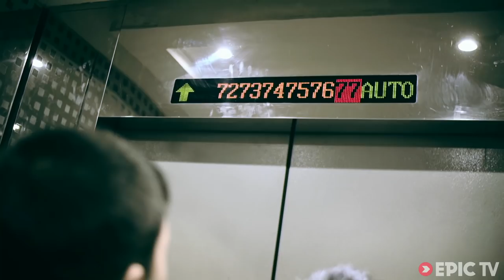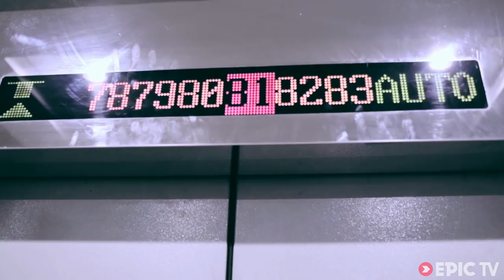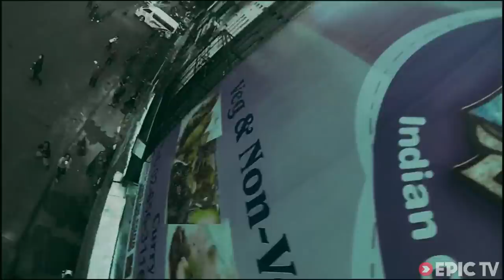BASE Jump Goes Wrong in Bangkok | The Perfect Flight, Ep. 6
Looking for a change of scenery, the three wingsuit pilots Jokke Sommer, Espen Fadnes and Ludo Woerth head to Bangkok, Thailand for some 'illegal' BASE jumping.

There are thousands and thousands of skyscrapers and buildings to choose from, but in a multi-million resident city like this, landing areas (streets) are tight, crowded and full of infrastructure -- that means wires, wires and more wires. A parachute's nemesis.

After ruling out a HIGHWAY landing, the boys work with the local authorities and set aside a BASE jump the authorities will assist with, clearing streets and providing ambulance support... in case. Still, strong winds threaten this oh-so-well planned jump.

Conditions aren't 'perfect' but the boys have a window to go. So they do. But for one of the pilots the trip does not end as he expected...